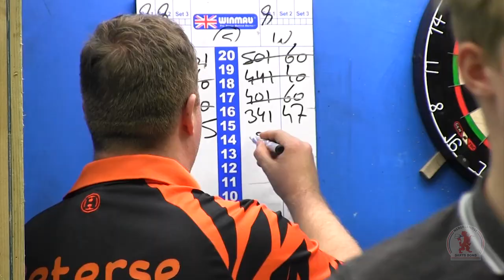Winmau NDB Ranking: Open Rivierenland 2023 Aftermovie